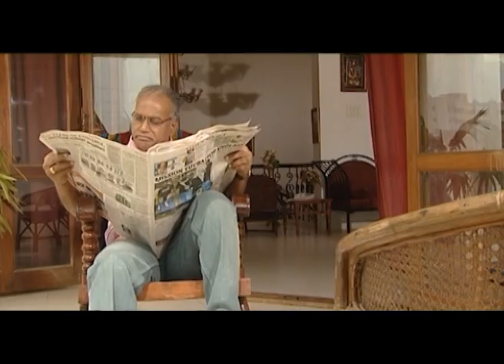Sollathan Ninaikiren | சொல்லத்தான் நினைக்கிறேன் | Zee Tamil Serial | Best Scene | Ep- 8 | ஜீ தமிழ்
Get notified about our Latest update by Clicking the Bell Icon 🔔